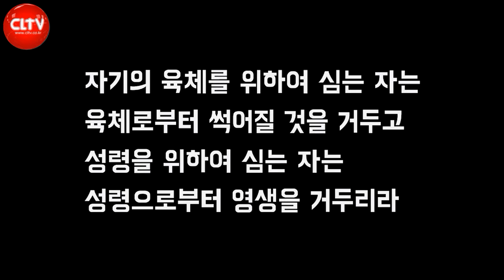CLTV 파워메시지ㅣ2024.11.17ㅣ'눈물로 뿌리는 씨와 기쁨의 추수'ㅣ원천교회(문강원 목사)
후원계좌 : 기업은행 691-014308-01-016 씨엘티브이